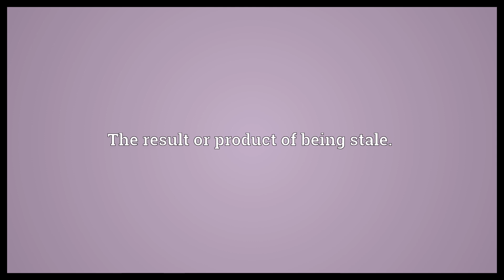Staleness Meaning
Video shows what staleness means. The state or quality of being stale.. The result or product of being stale..  Staleness Meaning. How to pronounce, definition audio dictionary. How to say staleness. Powered by MaryTTS, Wiktionary